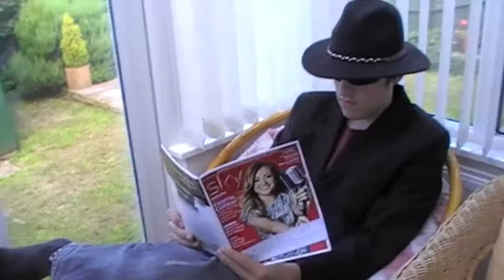Caravan Man Series 3 Episode 2 - The New Sheriff Part 1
When the sheriff is sacked for his ineptitude whilst on duty, the chief inspector appoints someone to take his place, who happens to be his former deputy whose brother, the malevolent Gregory Evegrass is in prison with him now having a possible avenue of escape...